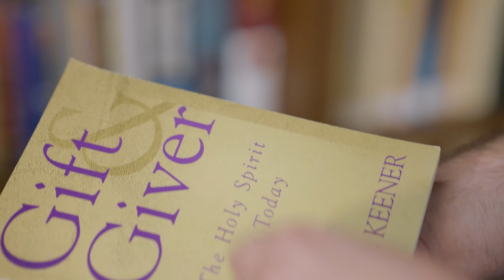Intimacy with the Holy Spirit | Official Trailer | Allen Hood Online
If you're looking for a deepened understanding and experience of the Holy Spirit, I want to encourage you to join me on this 40-day journey into the life of the Spirit starting this Sept 6.

For more information about joining us, check out Registration is open through Sept 5. I hope to see you there!